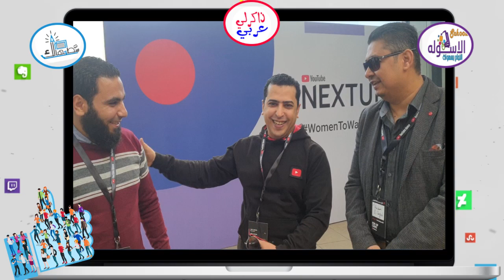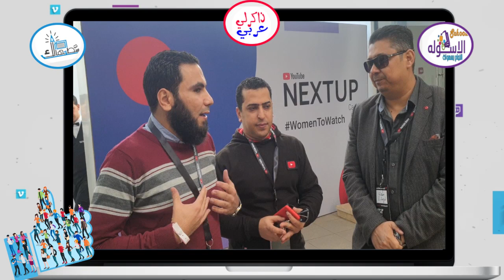مشاركة الاسكوله في ملتقى يوتيوب ٢٠١٩